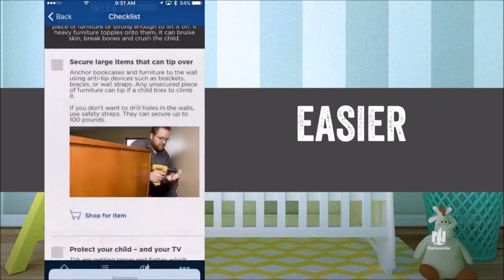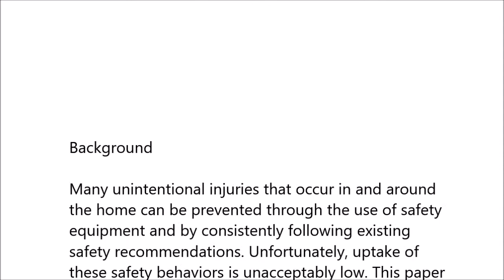A randomized controlled trial to evaluate the Make Safe Happen® app—a mobile technology-based safety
A randomized controlled trial to evaluate the Make Safe Happen® app—a mobile technology-based safety behavior change intervention for increasing parents’ safety knowledge and actions. Lara B. McKenzie et al (2018). Injury Epidemiology

Background

Many unintentional injuries that occur in and around the home can be prevented through the use of safety equipment and by consistently following existing safety recommendations. Unfortunately, uptake of these safety behaviors is unacceptably low. This paper describes the design of the Make Safe Happen® smartphone application evaluation study, which aims to evaluate a mobile technology-based safety behavior change intervention on parents’ safety knowledge and actions.

Methods

Make Safe Happen® app evaluation study is a randomized controlled trial. Participants will be parents of children aged 0–12 years who are recruited from national consumer online survey panels. Parents will complete a pretest survey, and will be randomized to receive the Make Safe Happen® app or a non-injury-related app, and then complete a posttest follow-up survey after 1 week. Primary outcomes are: (1) safety knowledge; (2) safety behaviors; (3) safety device acquisition and use, and (4) behavioral intention to take safety actions.

Results

Anticipated study results are presented.

Conclusions

Wide-reaching interventions, to reach substantial parent and caregiver audiences, to effectively reduce childhood injuries are needed. This study will contribute to the evidence-base about how to increase safety knowledge and actions to prevent home-related injuries in children.